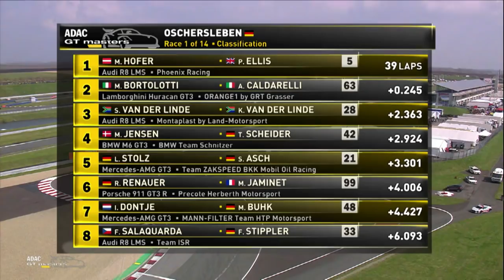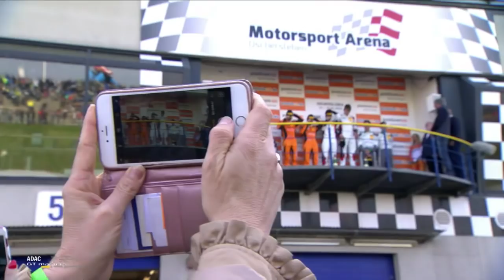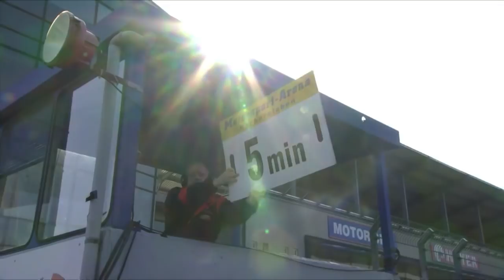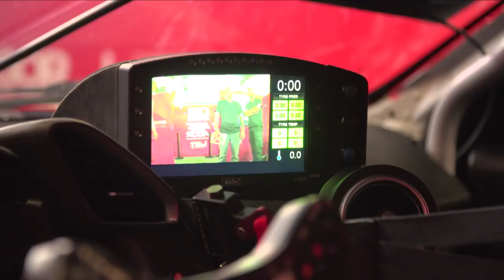ADAC GT Masters-Magazin Oschersleben 2018 I ADAC 2018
Saisonstart für das ADAC GT Masters, die ADAC Formel 4 und die ADAC TCR Germany in der Motorsport Arena Oschersleben. Das ADAC GT Masters-Magazin fasst alle Highlights vom Auftaktwochenende zusammen.